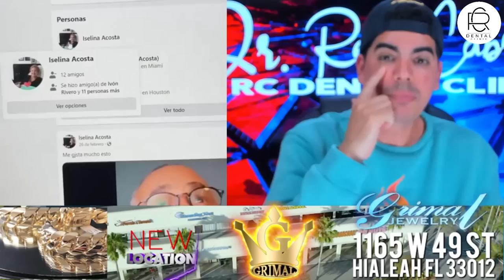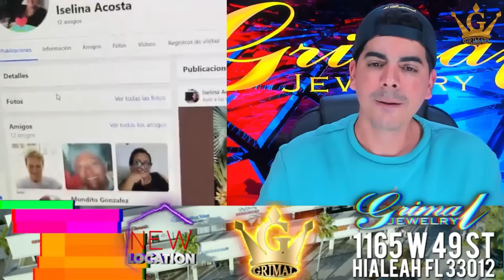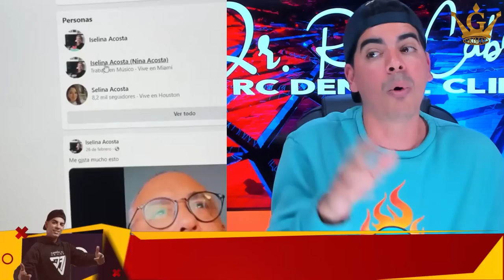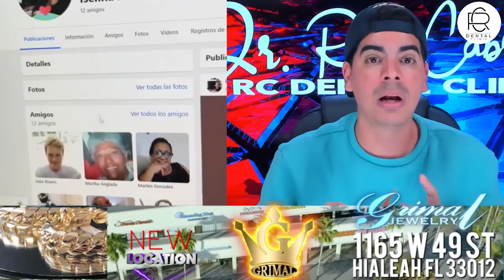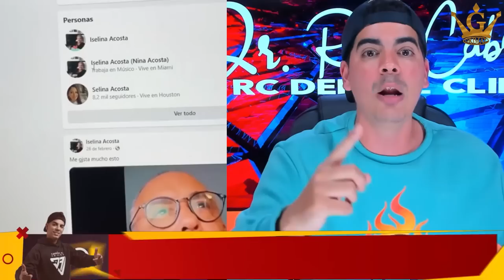ALBERTO PUJOL ASUSTADO PORQUE PUEDE PASAR LO PEOR‼